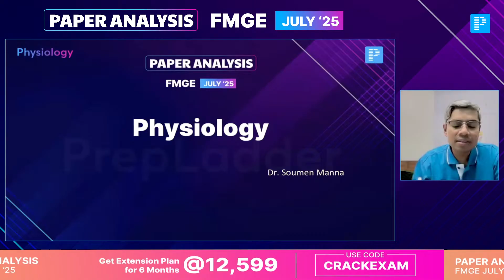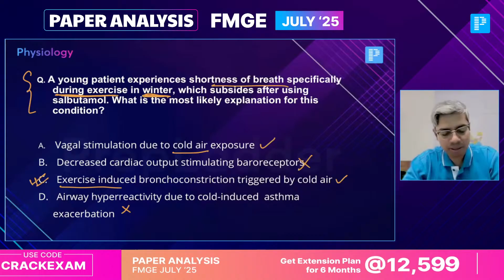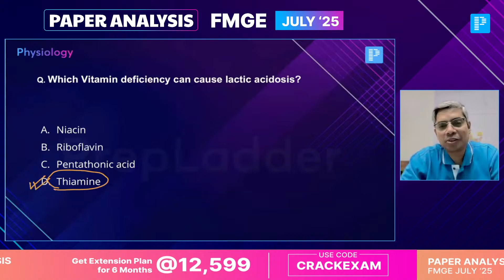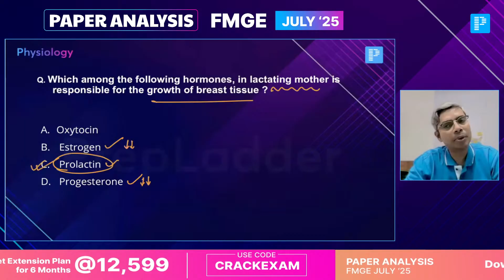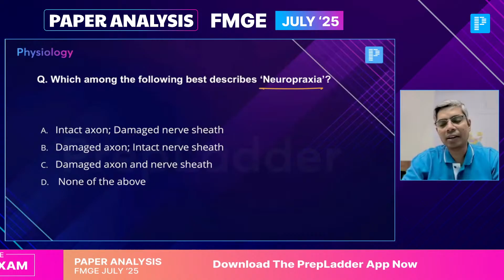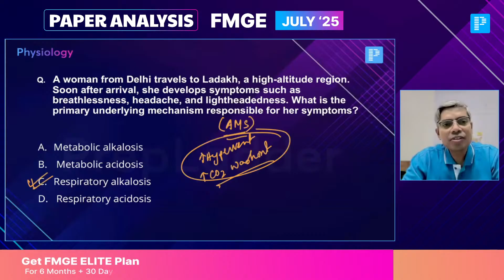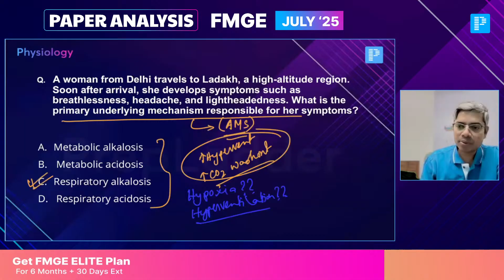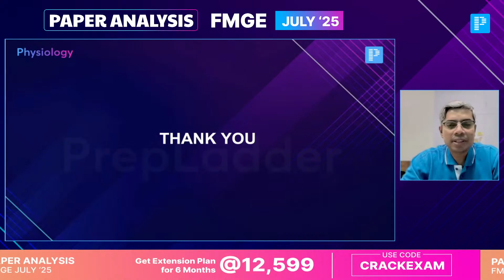FMGE July '25 Physiology Recall by Dr. Soumen Manna🔍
Your FMGE score can fetch your exciting rewards.

📅 The FMG July 2025 exam is done — now it's time to analyze, revise, and reinforce! In this power-packed session, Dr. Soumen Manna dives deep into the Physiology recall questions from the 26th July FMGE exam. Get expert insights and key takeaways to sharpen your preparation for the next attempt.
*You can enrol to PrepLadder Subscription and get the following benefits?*
➤ India’s Biggest Platform for Higher Medical Education
➤ One Subscription, Unlimited Access to All Subjects
➤ Learn from India’s Top Medical Faculty
➤ Real-time Doubt Solving & Interactive Classes
➤ Download Videos & Watch Offline
➤ Strategically Designed Content for FMGE, NEET PG & INICET